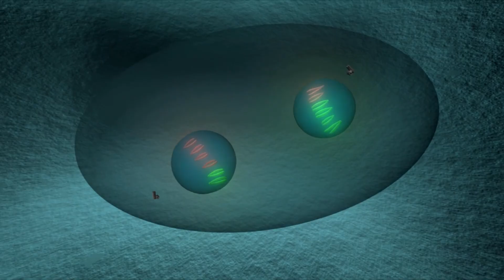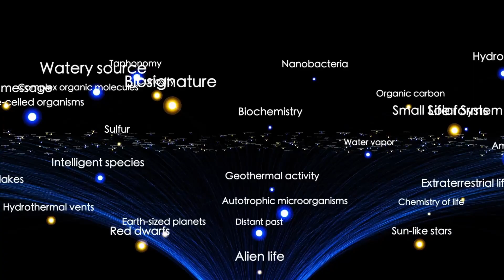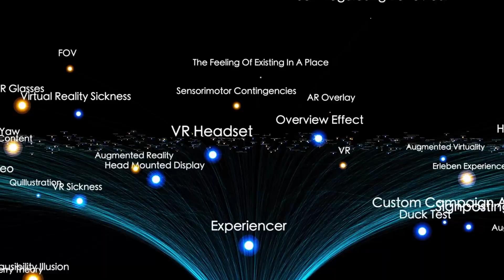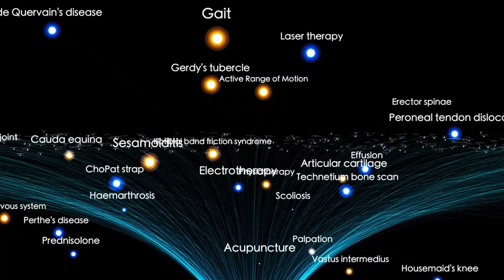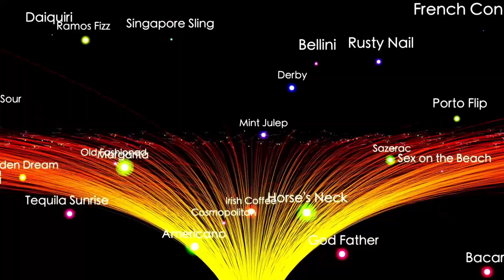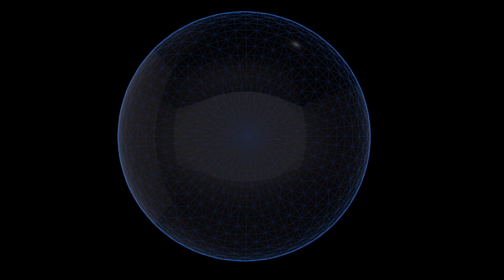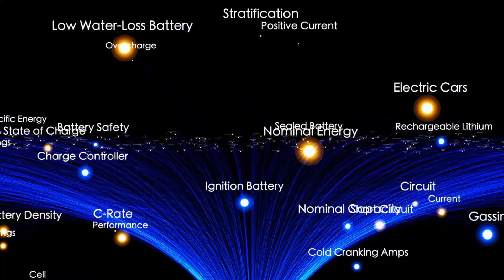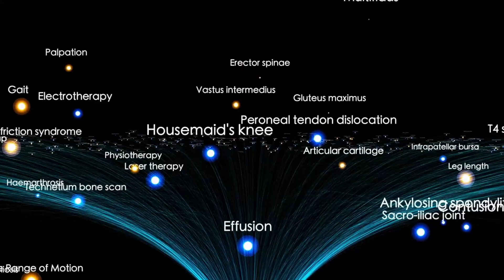Voyager 2 just turned back and what it discovered JUST STOPPED THE WORLD